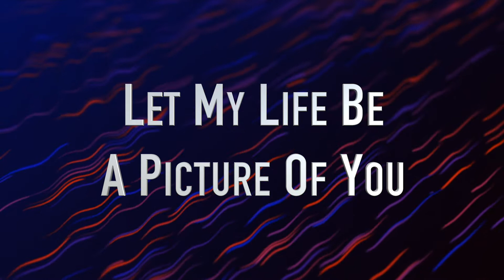Choir Song - A Picture of You || Worship Session